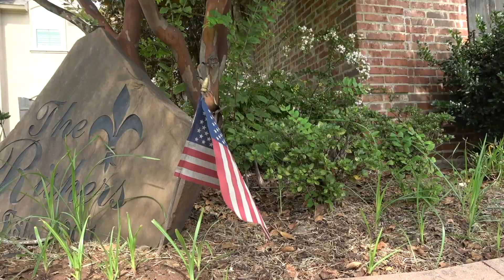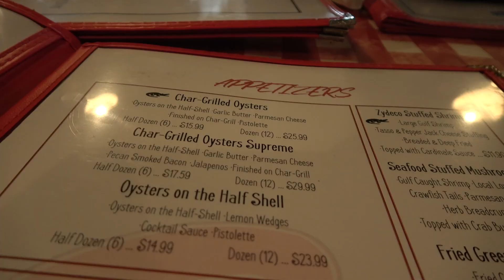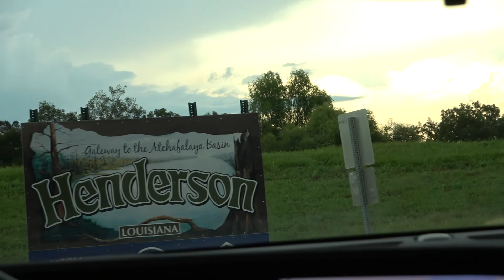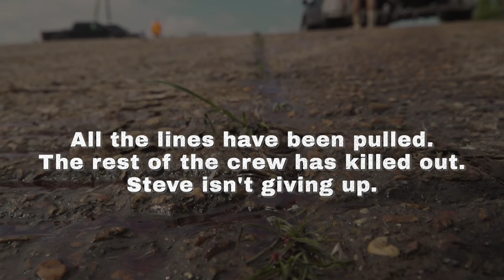Landry Gator Hunt 2022